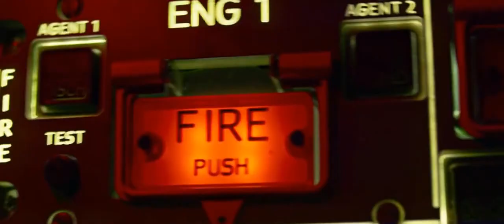Экипаж Трейлер №3 1080p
Фильмы,сериалы,мультфильмы!Все самое новое и лучшее!